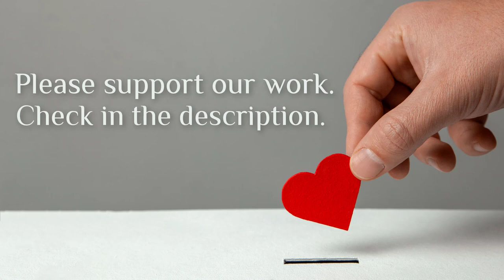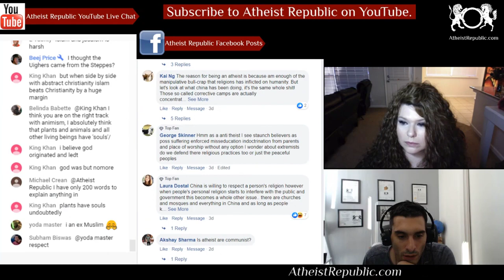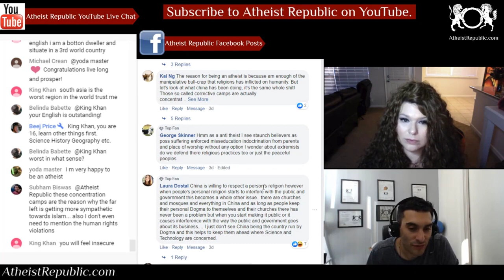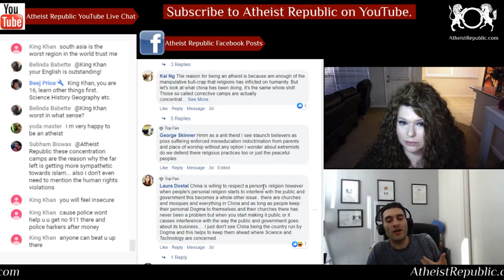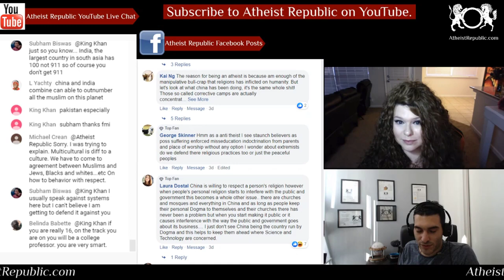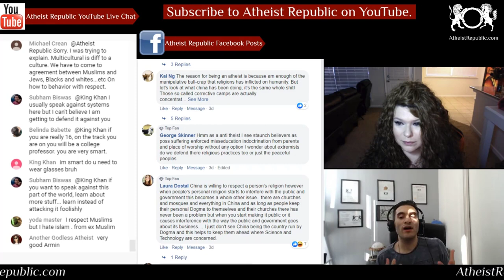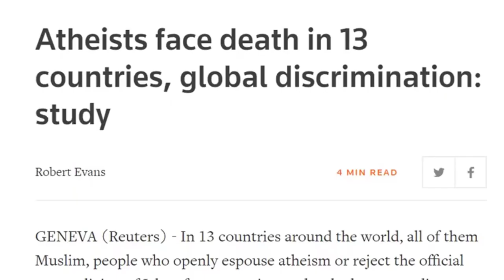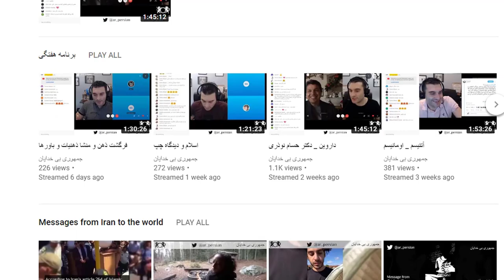Islam Came to China by Force... Claims Chinese Report 🕌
In a white paper released Sunday, the Chinese State Council Information Office painted Xinjiang as a religiously diverse community where a number of faiths had co-existed for centuries. The 6,800-word document, released in full by state news agency Xinhua, said that Xinjiang "respects citizens' freedom to believe in, or not to believe in, any religion." However, it also said Islam was introduced to region by force during a religious war in the 10th century, which ended Buddhism's centuries of dominance. "The Uyghur conversion to Islam was not a voluntary choice made by the common people, but a result of religious wars and imposition by the ruling class," the report said. "Islam is neither an indigenous nor the sole belief system of the Uyghur people," it added.

Source: Xinjiang's Uyghurs didn't choose to be Muslim, new Chinese report says
Location: China